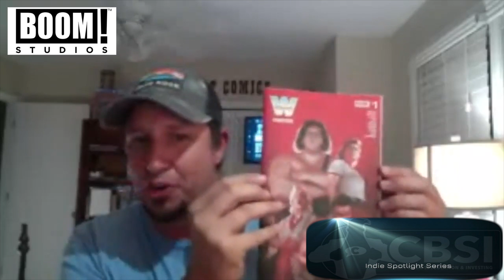Talking WWE Comic Books with Boom! Studios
Part of our interview with Arune Singh from Boom! Studios we discussed their partnership with the WWE and the comic books they've published. We also asked what future WWE comic books will be coming from Boom! Studios